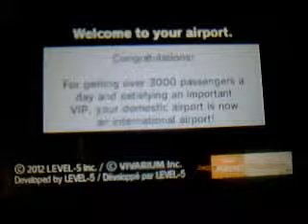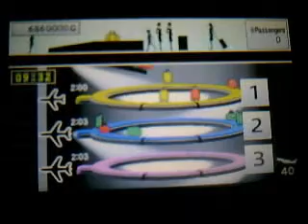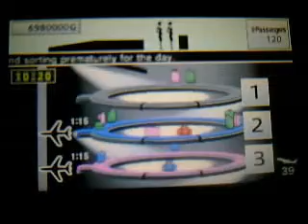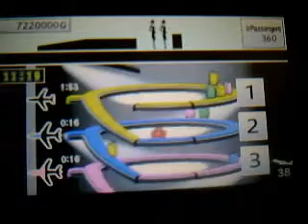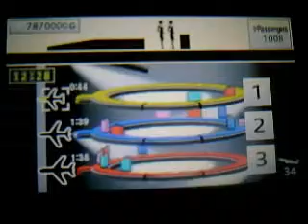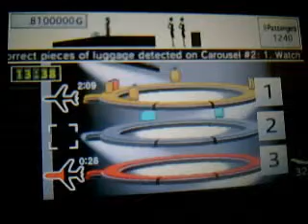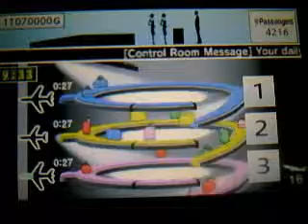Aero Porter (3DS) Narrado 5ª parte